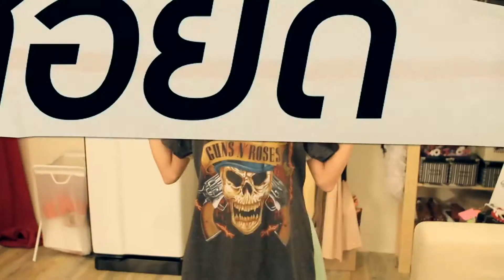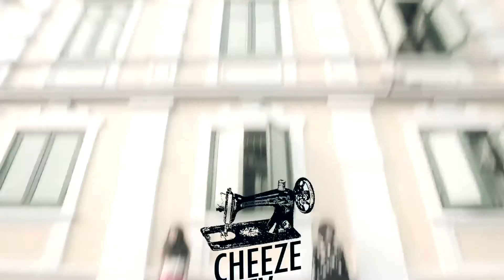cheezeTV D.I.Y. Tape16 O:A 27-06-2012(ตัดต่อแขนเสื้อ)(2-3)